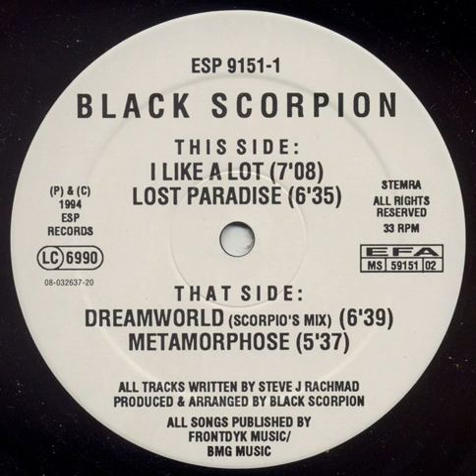Black Scorpion - Metamorphose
Black Scorpion ‎- Dreamworld
Label: ESP Records ‎– ESP 9151-1
Format: Vinyl, 12", 33 ⅓ RPM
Country: Netherlands
Released: 1994
Genre: Electronic
Style: Techno

Tracklist

This Side
A1 I Like A Lot 7:08
A2 Lost Paradise 6:35

That Side
B1 Dreamworld (Scorpio's Mix) 6:39
B2 Metamorphose 5:37